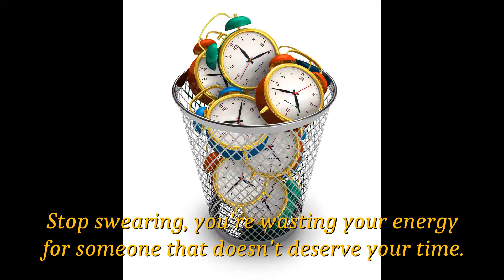Say Sorry !!!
Blog Post Reference

I read once in an article, that psychologist confirms that your enemy will never apologise to you.

Stop swearing, you are wasting your energy for someone that doesn't deserve your time. Stop feeling sorry for yourself, because nobody is you and you are not everybody else. Most of all, stop hoping.

Why, you may ask. Because they are too embarrassed, that they will not even admit it to themselves.

On the contrary, when you are in the wrong, don't forget to say sorry, because they might be one hazardous person, like Arnold Schwarzenegger. Or, they might get clumsy... I don't know, you know,... try to mend things nicely by ... unintentionally killing you? Karma plays the card here, you see...

Movie Recommendation:
Aftermath (2017)
Two strangers' lives become inextricably bound together after a devastating plane crash.
Director: Elliott Lester
Writer: Javier Gullón (as Javier Gullon)

Original Title:
pfinterest | 02 Say Sorry